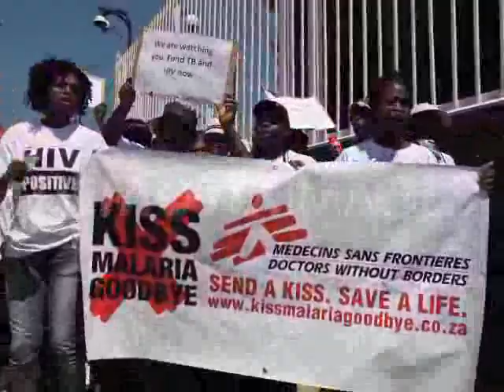HIV activists march for US$2 billion fund - Johannesburg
VIDEO: Over 1,000 HIV activists march to urge key international donors - including the US, Britain and Australia - to kickstart a response to solve the financial crisis facing the Global Fund to Fight AIDS, TB, and Malaria.

Over 1,000 HIV activists march to urge key international donors to kickstart a response to solve the financial crisis facing the Global Fund to Fight AIDS, TB, and Malaria. Siphiwe Hlophe from Swaziland Positive Living and Oliver Moldenhauer from MS.